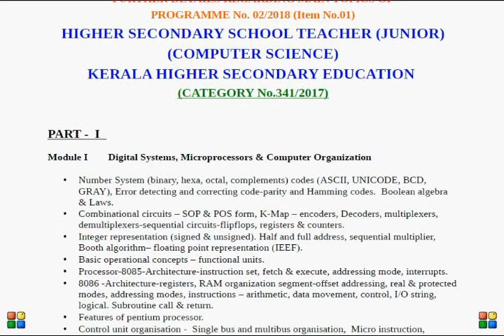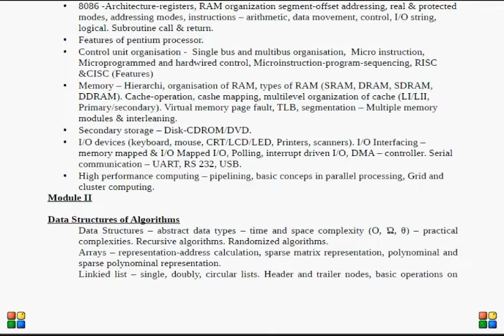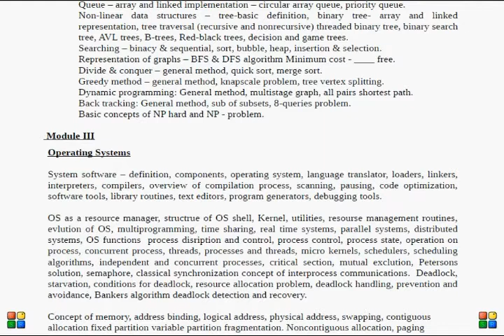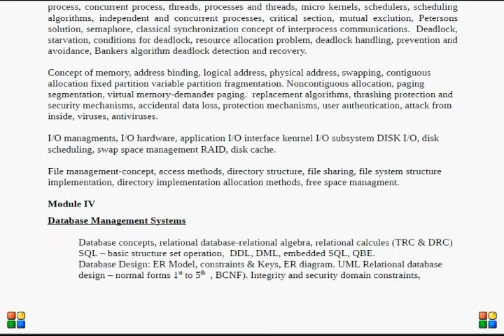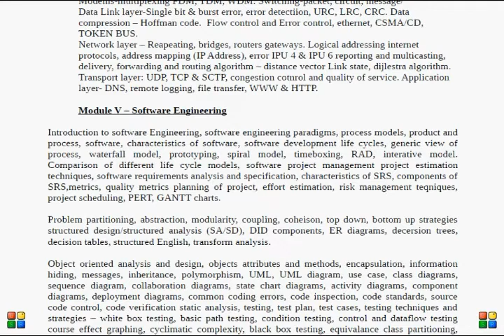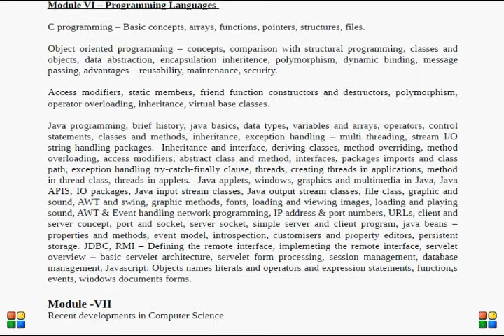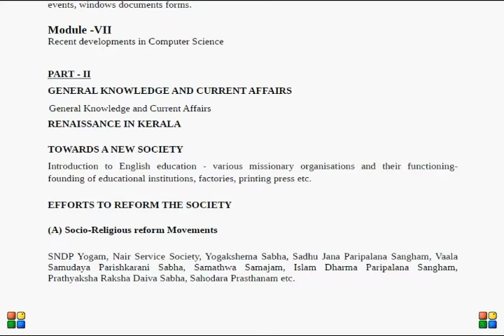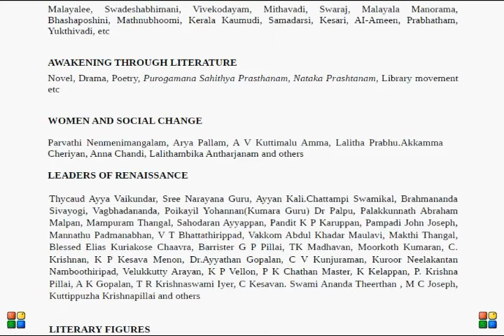HSST COMPUTER SCIENCE SYLABUS